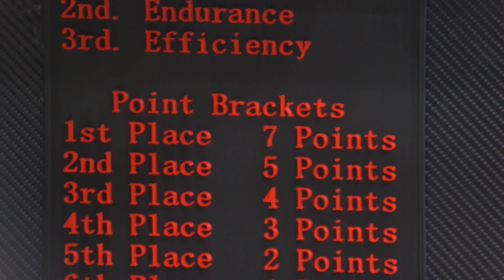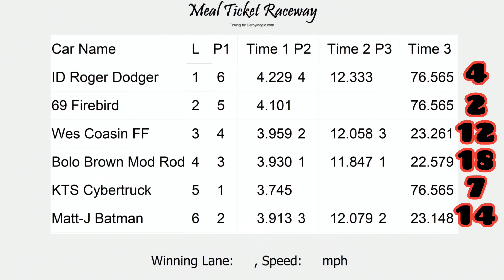GI60S #6 Who's going to T#72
Do you want to join and race on MTR. Let me know something. I hope you enjoy press the light button. Help me get my Business out there. Meal_Ticket_Raceway LLC. let's make it happen! Tell me who you pick to win even if it's months old from now. 😊